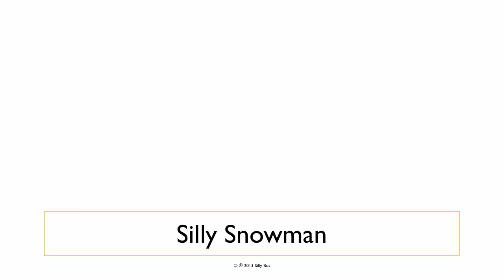Snowman | Holidays | Frosty | Silly Bus | Kids Music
Silly Bus is proud to release our new Silly Snowman video.  A holiday classic song that is perfect for days when the weather is frosty out or you just want to wish for it to snow.  Here are the lyrics.

Silly snowman seems to know
When the winter storm does blow
Has two big buttons for his eyes
And a carrot for his nose
We gave him some shoes and a big top hat
A scarf for his neck and some gloves that match
Holds an umbrella in his right hand
Makes all the children laugh
Snowflakes calling
Snowflakes falling
Let's go outside and play
Snowflakes calling
Snowflakes falling
On a cold winter's day
Silly snowman, dressed in white
His eyes shine bright in the morning light
Standing proudly on the lawn
Oh, what a wonderful sight
Silly snowman stands around
Spreading his laughter all over town
Everyone knows him for miles around
Sometimes he even acts like a clown
Snowflakes calling
Snowflakes falling
Snowflakes calling
Snowflakes falling
Snowflakes calling
Snowflakes falling
Snowflakes calling
Snowflakes falling